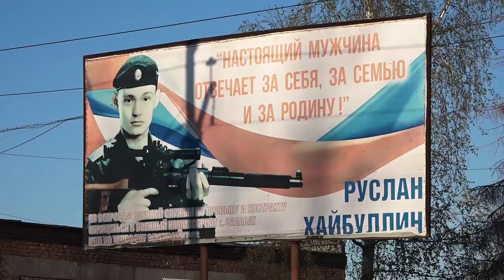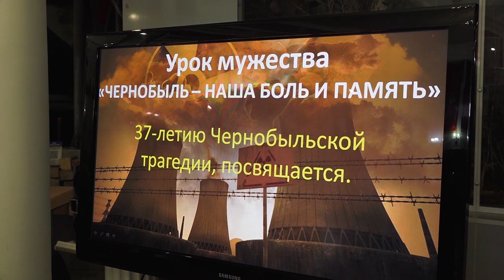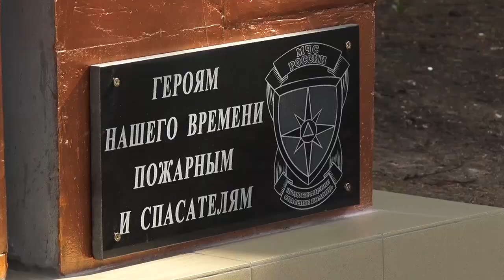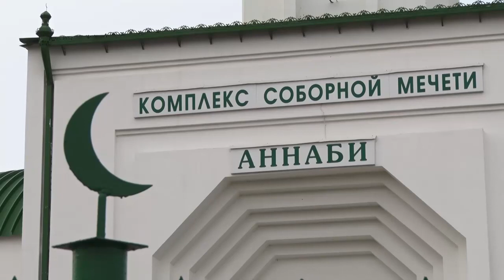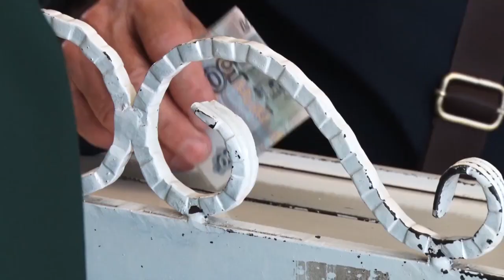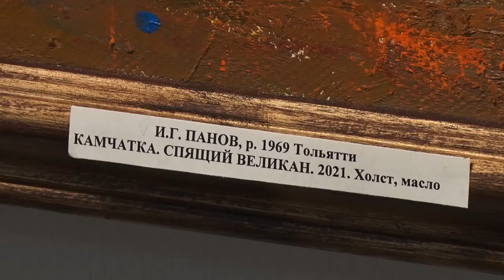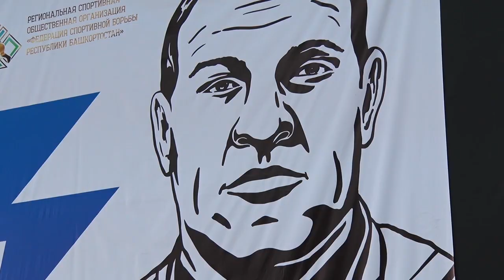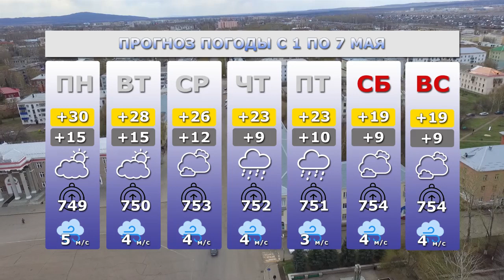САЛАВАТ СЕГОДНЯ ИТОГИ от 28.04.2023